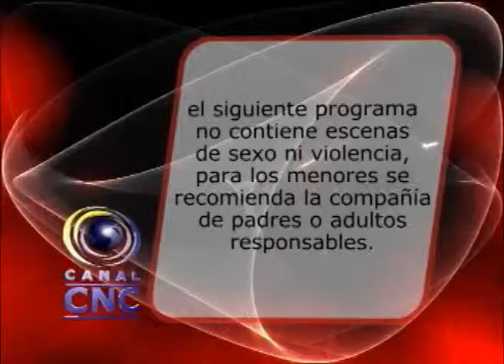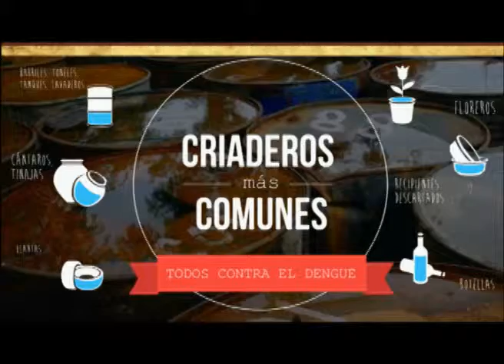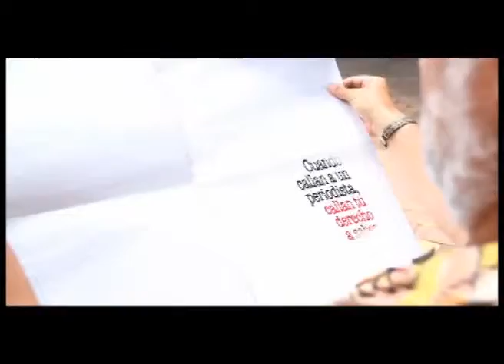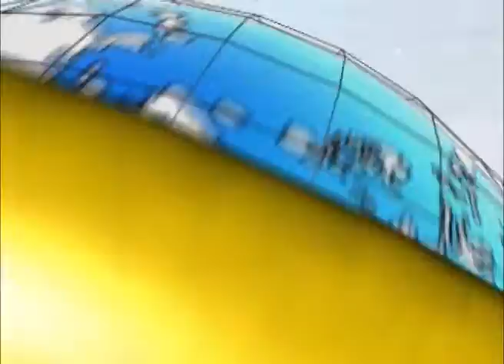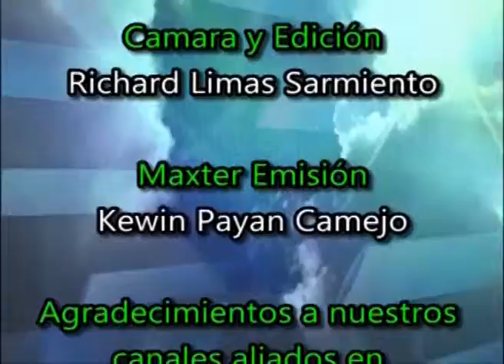Alcalde de Arauca rechazo ataques a fuerza pública - Canal CNC